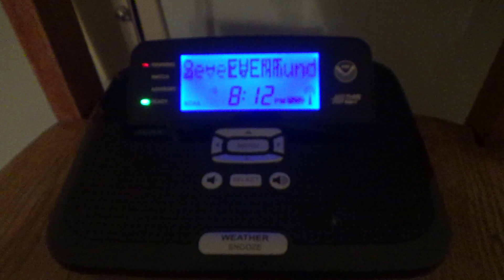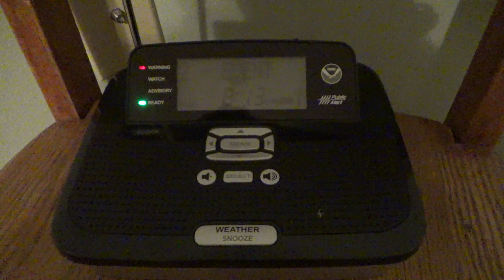Severe Thunderstorm Warning #3 - 09/12/19 (EAS #1,965)